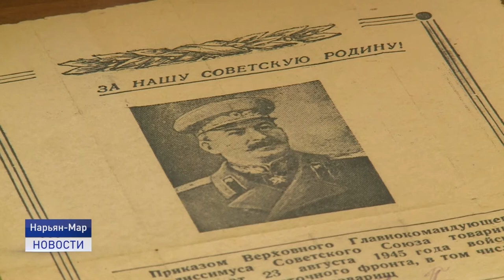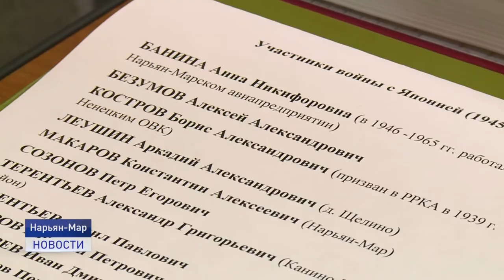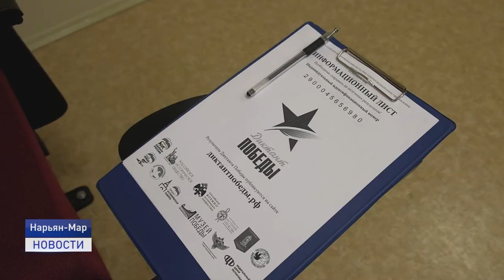3 СЕНТЯБРЯ - ДЕНЬ ОКОНЧАНИЯ ВТОРОЙ МИРОВОЙ ВОЙНЫ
3 сентября - памятная дата в мировой истории, ознаменовавшая окончание Второй мировой войны. Вторая мировая, начавшаяся 1 сентября 1939 года вторжением фашистской Германии в Польшу и закончившаяся в сентябре 1945 года победой над милитаристской Японией, стала крупнейшим вооружённым конфликтом в истории человечества. В ней участвовали 62 государства из 73 существовавших на тот момент. Боевые действия велись на территории Европы, Азии и Африки, в водах всех океанов.